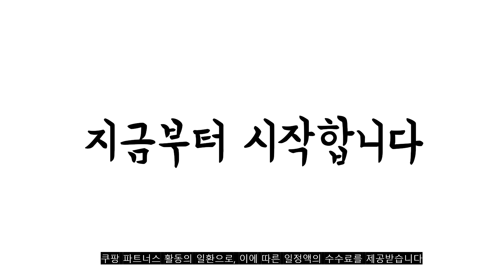2022년 12월 여자등산바지 판매 추천순위 TOP10 가성비 평점 후기 비교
❤️❤️❤️2022년 12월 여자등산바지 판매 추천순위 TOP10❤️❤️❤️
1위. #[이지바이] (1+1) 여성 기모 벨트바지_겨울이야기 등산바지 / 55~99 사이즈까지 리얼 빅사이즈! 본딩기모로 더욱 도톰하고 탄탄한 옆밴딩 일자바지_빅사이즈 운동복 작업복   [29,800원]

2위. 테슬라 여성 방수 보온 기모 등산 바지 TM-XKB54 [27,720원]

3위. #[이지바이] 어프로치 여성 가을 골프 바지 / 셔츠빠짐 방지로 편하게 입기 좋은 팬츠_빅사이즈 골프복 작업복 무지바지   [14,900원]

4위. 테슬라 방수 보온 여성 기모 소프트쉘 등산 바지 TM-XKB54 [31,800원]

5위. 블랙야크 여성 M라르고 팬츠_1BYPNF0506 (1BYPNF0506) [44,100원]

6위. #[1+1]겨울_D겨울여성아놀드지퍼바지C 여자 여성 기모 꿀스판 골프 밴딩 골프웨어 골프연습복 슬랙스 일상 아웃도어   [24,900원]

7위. 블랙야크 여성 BAC백운팬츠S2_1BYPNF9502 (1BYPNF9502) [44,100원]

8위. 블랙야크 여성 M노르딕 팬츠_1BYPNW9511_BR (1BYPNW9511_BR) [35,100원]

9위. #[마운틴벨리]겨울 여성 플리스 기모 본딩 팬츠 MVP9459W 퍼플_30   [12,240원]

10위. 마운틴벨리 여성용 봄 이중직 슬랙스 팬츠 01503W [11,770원]